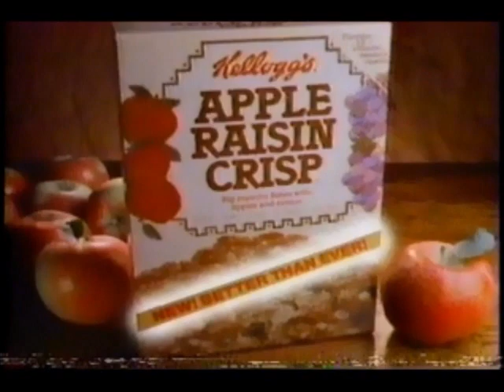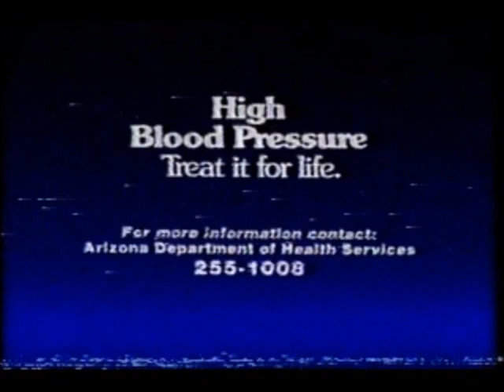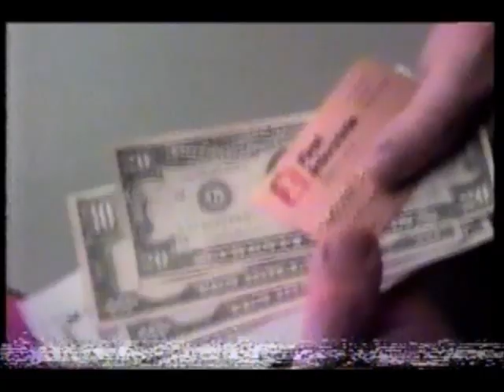December 1, 1985 commercials (Vol. 2)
Taken from parts of the American Bandstand 33 1/3 celebration special off WTVK/ABC. I've already posted most of the national spots off of WABC previously.

1. ABC News Sports Update
2. Kellogg's Apple Raisin Crisp
3. ABC News Sports Update (continued)
4. Lady Stetson
5. Mervyn's
6. KTVK News at 10 promo bumper
7. Spenser: For Hire promo
8. Partners National Health Plans
9. Le Papillion de la Reine wine
10. KTVK PSA: Arizona Department of Health Services
11. KTVK "You'll Love It" station promo
12. Another KTVK News at 10 promo bumper
14. Hefty Cinch Sak
15. ABC News Brief (continued)
16. Campbell's Juice Works
17. Circle K
18. Yet another KTVK News at 10 promo bumper
19. ABC News
20. GTE/Sprint
21. KTVK Eyewitness News Brief
22. Grandin champagne
23. The Start of Something Big promo bumper
24. KTVK News at 10 up next promo
25. Taco Bell